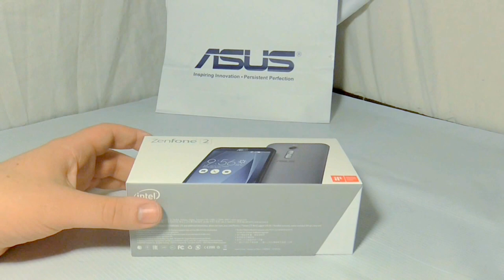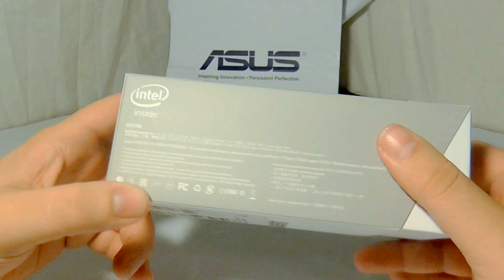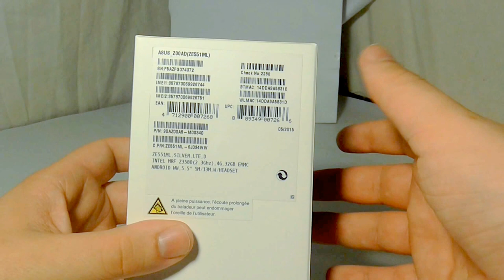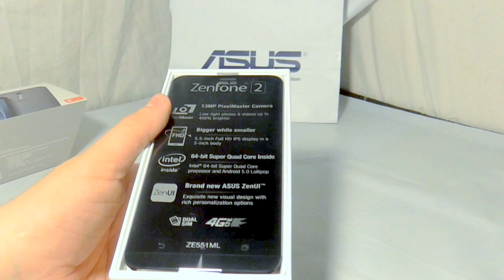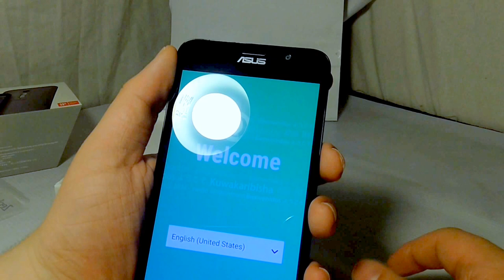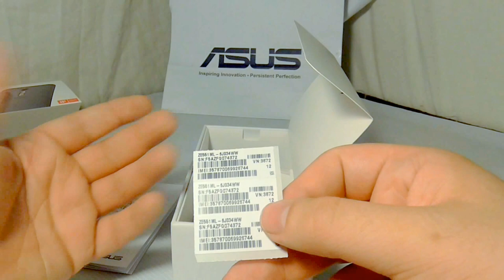Unboxing : ASUS Zenfone 2 - 4Go de RAM dans un smartphone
Asus nous a contacté pour tester leur dernier haut de gamme de leur branche mobile, le Zenfone 2 qui embarque le Intel Z3580